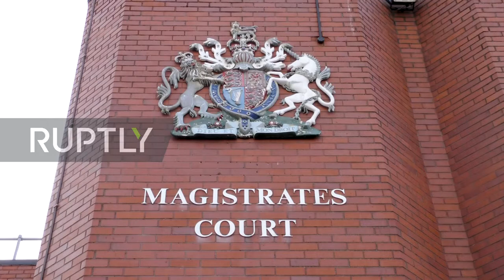UK Tommy Robinson appears in court facing football ban for punching fan